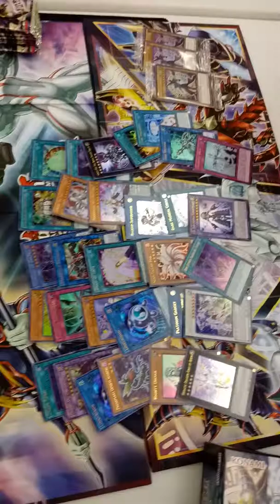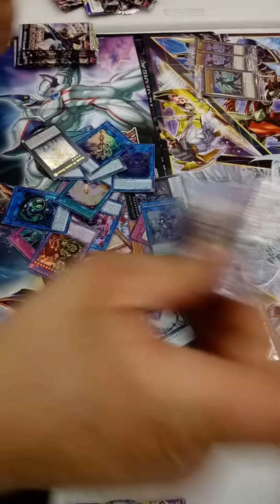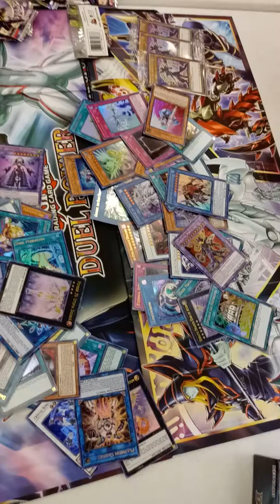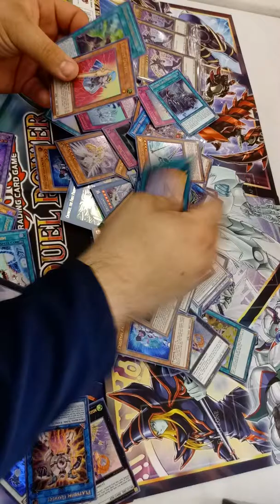"SAVAGE" Duel Power x3 Box Opening!!!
Whats sup everyone. My boy Ian Boyle from team wiseguysTCG opening three boxes of duel power. Black Kaiba decided to invade the video as well.

Lets start a conversation!
What are your thoughts of duel power?
What are your chase cards in this set?